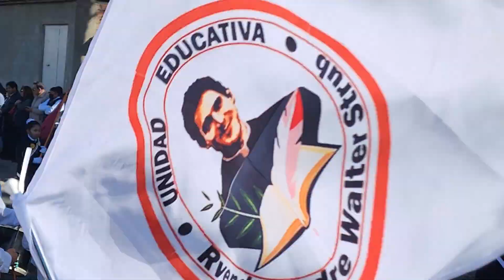Desfile 6 de agosto, Macrodistrito Sur: Unidad Educativa Walter Strub B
De esta forma pasa la Unidad Educativa Walter Strub B los estudiantes por el 6 de agosto en el desfile del Macrodistrito Sur en La Paz